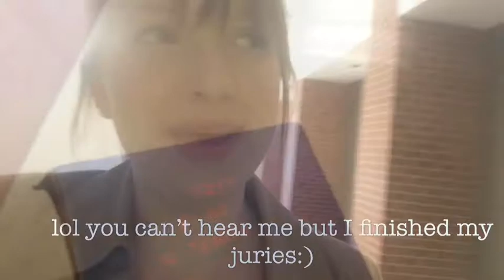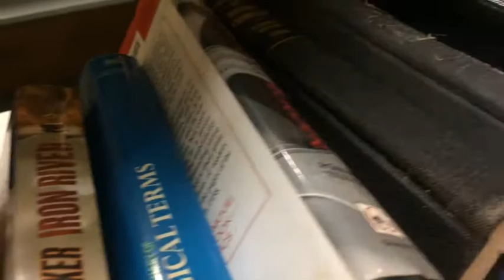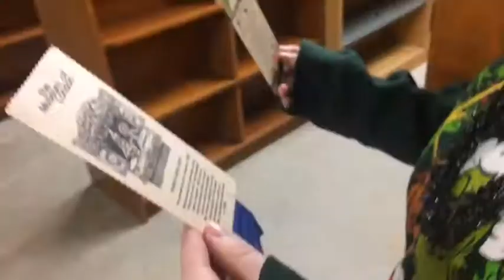WE GO DOWN THE LIBRARY BASEMENT//VLOGMAS X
first day of finals week and I didn’t have any finals